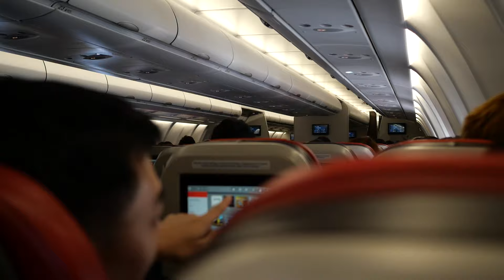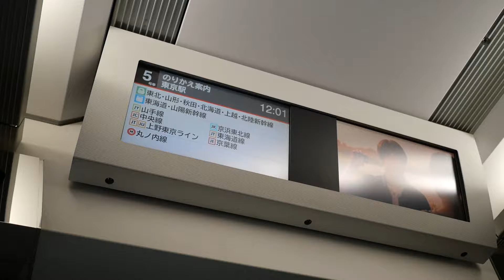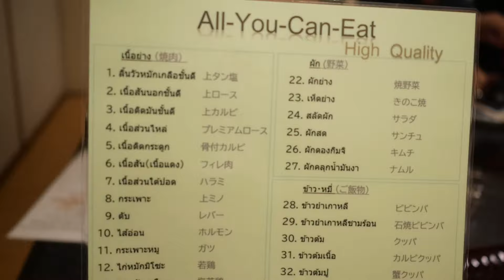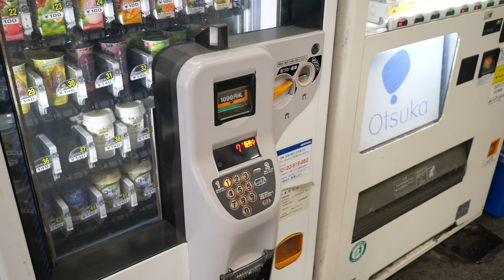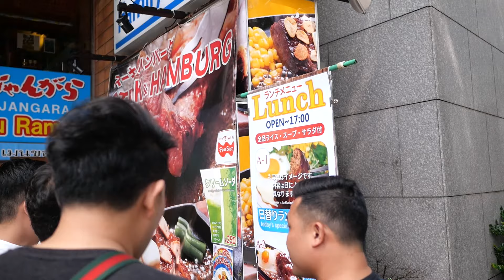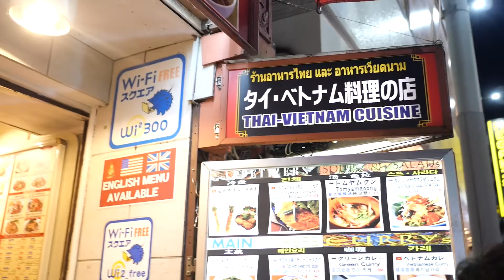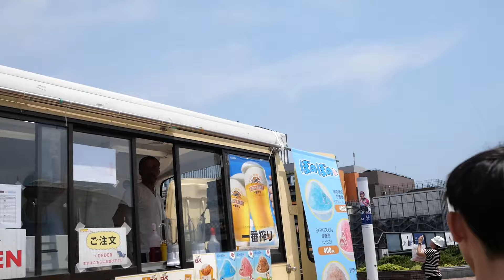vlog japan 2019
ไว้เป็นความทรงจำ